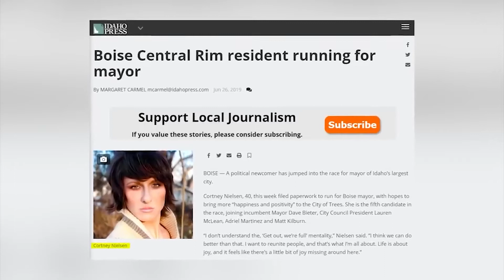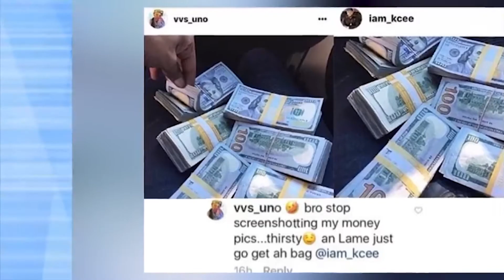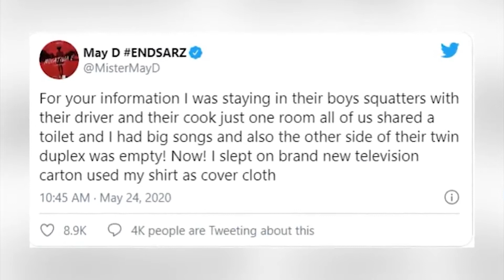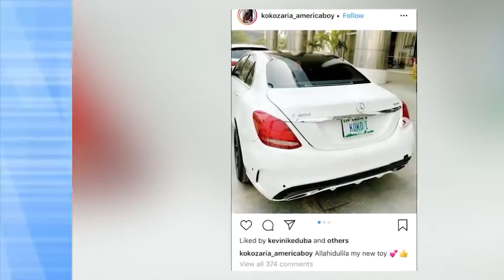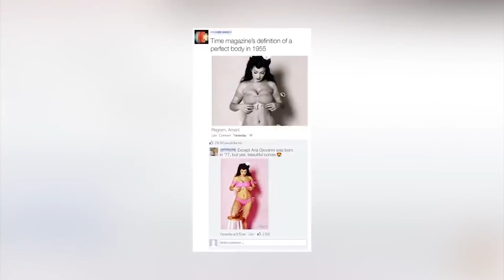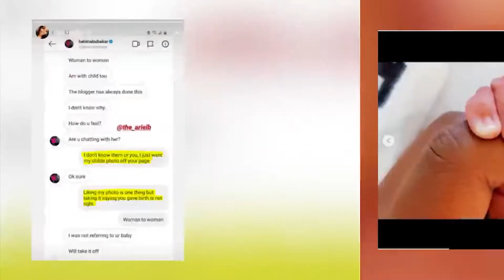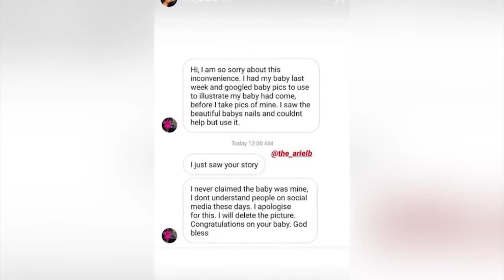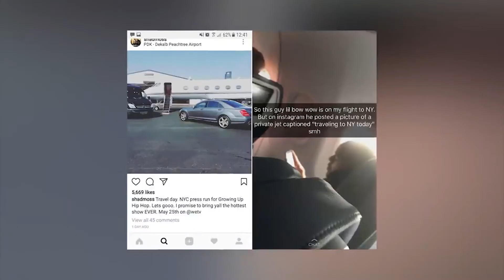Influencers Who Were Living Fake Lives | EXPOSED- Update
We all have that particular influencer we're drawn too.  Sometimes we follow their lives because they inspire us, and other times it's because they're a hot mess and we just need to see what happens next. Regardless the reason, influencers need to open up their lives to the public which can be extremely stressful. Sometime this pressure can be too much and they just have to fake it till they make it, and that's what were going to be talking about today. Join us as we discuss Influencers Who Were Living Fake Lives | EXPOSED- Part 2, here for you on IO Elite!